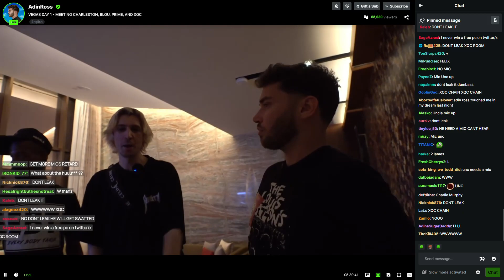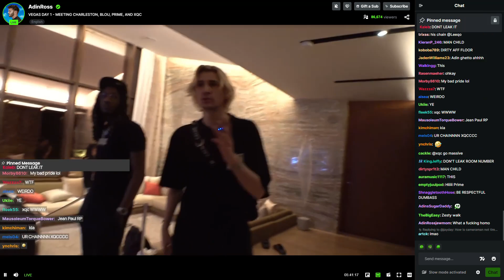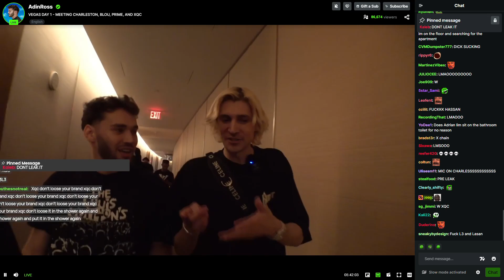xQc talks about h3h3 leaking dms with adin ross and flexes his watch